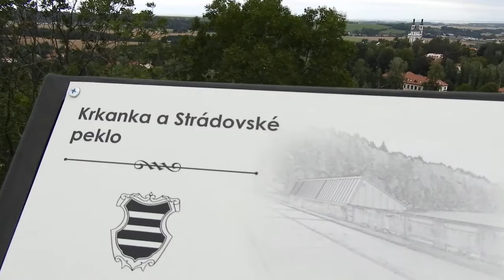Hrad Košumberk na Chrudimsku.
Zakladatel hradu Košumberk, který vznikl koncem 13.stol., byl Ojíř z Košumberka. Když Ojíř zemřel, zanechal po sobě vdovu a sirotky. O toto dědictví vdovu připravil zřejmě nezákonně Bohunek z Popovic a tak vdova po Ojířovi  hledala pomoc u tehdejšího krále Jana Lucemburského, který přikázal hrad vrátit.

Hrad se  ale později  znovu dostává do držení Bohunka z Popovic a ten jej v roce 1372 prodal  s košumberským panstvím a městečkem Luže a s několika vesnicemi bratřím Divišovi, Ješkovi, Mstislavovi a Slavatovi z Chlumu. Ti z něj učinili jedno z hlavních rodových sídel, o čemž svědčí i to, že si začali říkat páni z Košumberka. Nejstarší bratr Diviš je jediným pánem Košmberka v letech 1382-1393. Po jeho smrti se správou majetku ujímá v letech 1397 – 1405 Jindřich Lacembok z Chlumu, Divišův strýc.

Správou hradu  se dále v roce 1406 ujímá Jan z Chlumu (pravděpodobně Ježkův syn). Jan měl  ještě dva bratry, Viléma a Diviše, a těm v roce 1417 při dělení rozlehlého panství pánů z Chlumu přenechali Košumberk, Luži a 17 vesnic.  Po smrti Viléma (1434) polovinu panství získali jeho synové  Slavata a Jan. Jan se později stává vlastníkem této poloviny košumberského panství. Slavata si ponechává majetky na Čáslavsku. Osudy druhé poloviny panství po Divišově smrti (1454) nejsou známy.  Až začátkem 16.století se vlastníkem obou částí stává Divišův vnuk Slavata, který  začíná s úpravami  hradu. Do významnějších úprav později zasáhl Slavatův syn Diviš Slavata z Chlumu, ten získává panství  v roce 1540.  V roce 1547 se Diviš, nejvýznamnější příslušník svého rodu, (poprvé  použil  slovo Slavata jako své příjmení), aktivně zúčastnil protihabsburského odboje.

vh